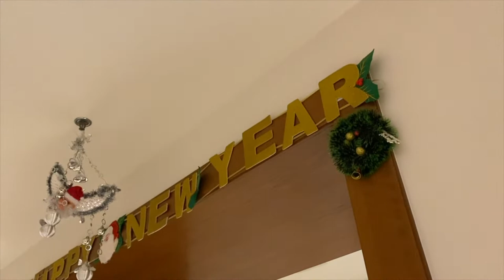Egypt HotelOldPalac5* Сахл Хашиш. Отель Олд Палац5*.Из ледяной Москвы в Египет. 2022г.январь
Египет - Сахл Хашиш. Приятные воспоминания о песчаном пляже, необжигающем  зимнем солнце, комфорте  и прекрасной кухне. Краткий обзор без практических советов и цен.